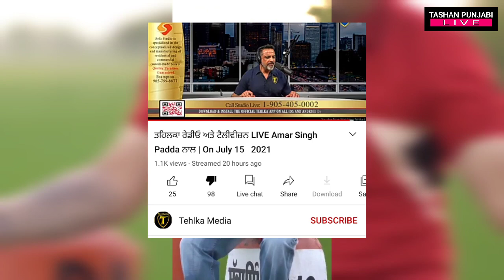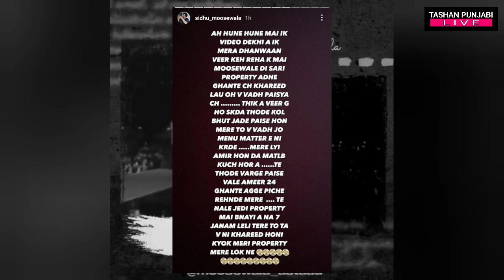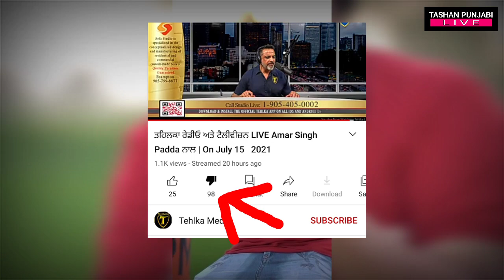Sidhu Moose Wala Big Reply To Radio Anchor After Sawarn Tehna | 295 Sidhu Moose Wala | Moosetape